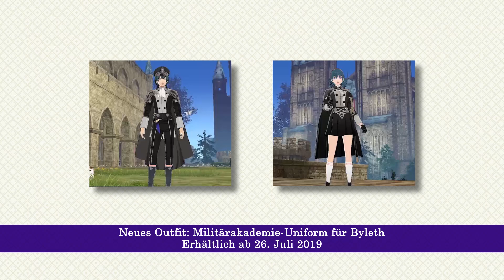Fire Emblem: Three Houses – Veröffentlichungstrailer (Nintendo Switch)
Das Schicksal eines Kontinents am Rande des Krieges liegt in eurer Hand! Fire Emblem: Three Houses ist ab sofort für Nintendo Switch erhältlich!